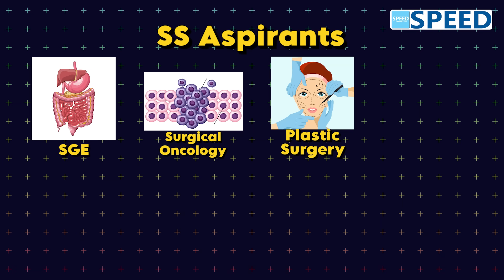General Surgery - PG Residency SPECIALLY CURATED | SABISTION 22E, BAILEY 28E, SCHWARTZ 11E - DECODED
General Surgery - PG Residency, SPECIALLY CURATED - SABISTION 22E, BAILEY 28 E, SCHWARTZ 11E - DECODED#neet

SPEED’s PG Residency Courses - Specially designed for
PG (MD/MS/DNB) Studying Doctors.

Excel in Your PG Residency with Speed Learning App!
Current PG medical students, achieve 100% success in your final year with our world-class training. We offer integrated SS (DM/MCh) preparation and thorough PG specialty mastery. Learn through online live interactive sessions, lectures based on standard textbooks, clinical case discussions, and practical skills training. Our app covers clinical scenarios,complete theory, journal clubs, and recent guidelines. Elevate your PG journey with Speed Learning App!

Key Scope
A. To Clear Final year Theory and Practical's 100% Success.
B. Integrated SS (DM / MCH) Preparation.
C. Mastering PG Speciality

Features of the PG Residency Course
1. World class PG Training to Learn Basic Concepts
2. Acquire In-depth Knowledge Preparation.
3. Topic wise Structured Learning.
4. Online Live Interactive Sessions
5. Lectures based on Standard Textbooks
6. Clinical Case Scenarios & Discussion
7. Problem Solving and Management
8. Practical Skills and Techniques
9. Coverage of Complete Theory
10. Journal Club Discussion
11. Recent updates & Guidelines
12. Support for Thesis work
13. Carrier Guidance